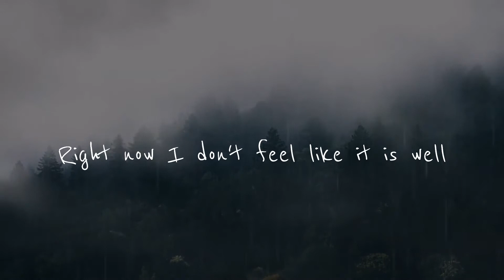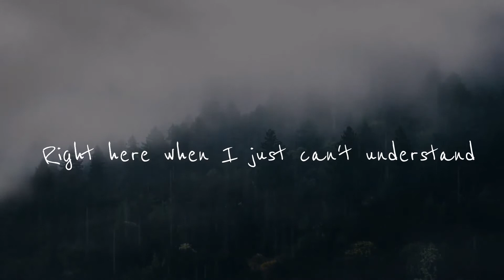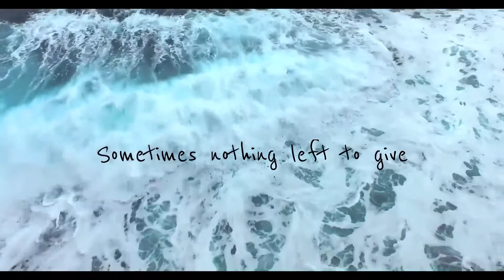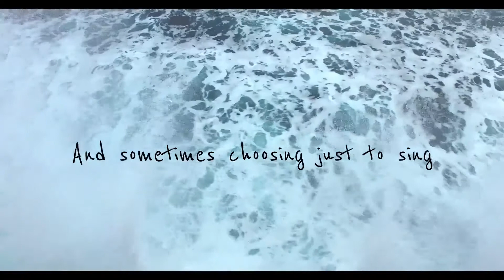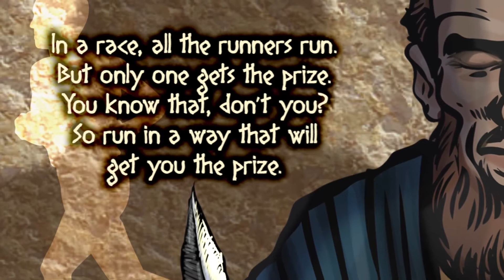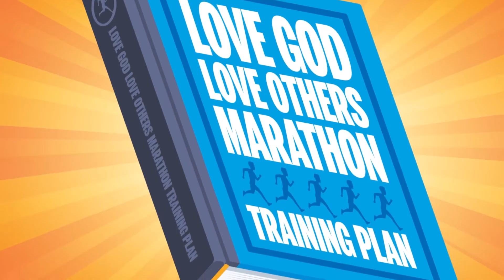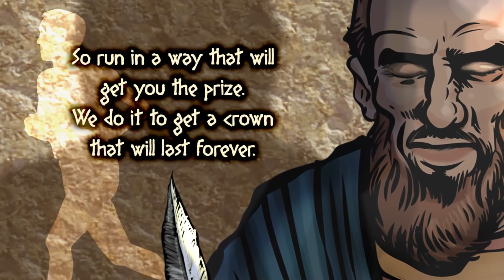Uptown - Over & Over (Training to Win the Prize) - KidCity Online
Growing in faith is not something that happens by merely cramming more information about the Bible into a child’s brain. All of that knowledge in their head means nothing if we don’t help kids experience what that knowledge can do in their hearts. To fully experience faith, we want kids to practice their faith. And that takes commitment.

We kick off the month with something Paul wrote in 1 Corinthians 9:24-25. “So run in a way that will get you the prize. All who take part in the games train hard”, (NIrV). Paul used running in a race as a way to talk about our relationship with God. A growing relationship with God isn’t something that happens overnight; we need to practice it. The verse sets up the rest of the month for how we can practice our faith.

Keep practicing what matters most. What matters most? We think it’s a growing relationship with Jesus. When it comes to getting things done, more often than not, you need a plan. The same is true in your relationship with Jesus. We hope kids learn some practical steps to make a plan to prioritize growing an everyday faith in Jesus.